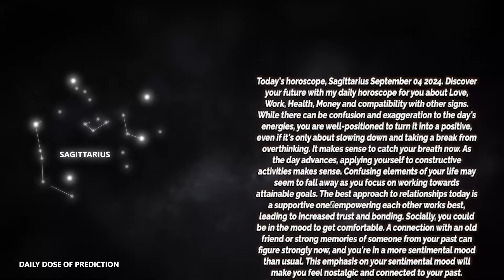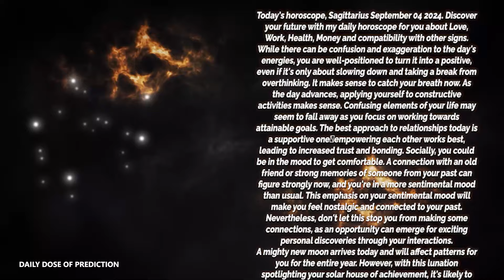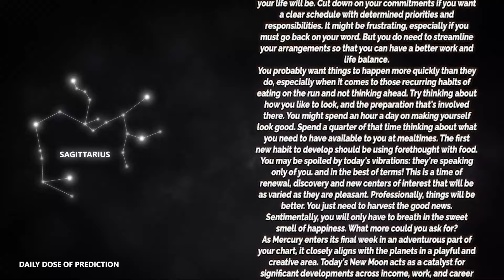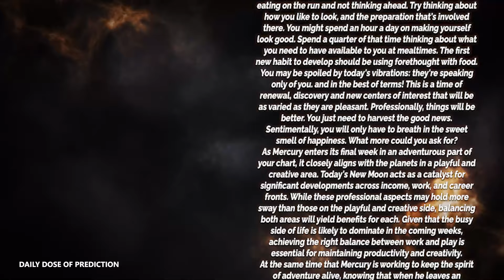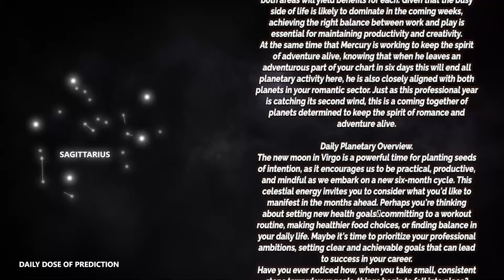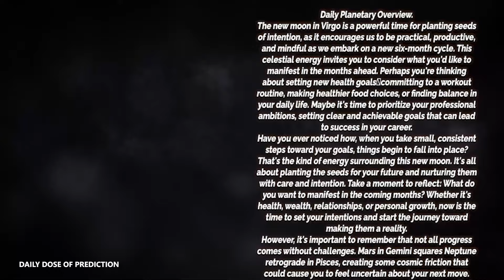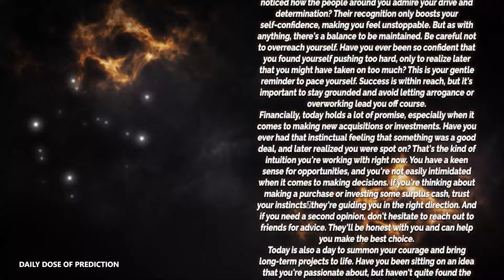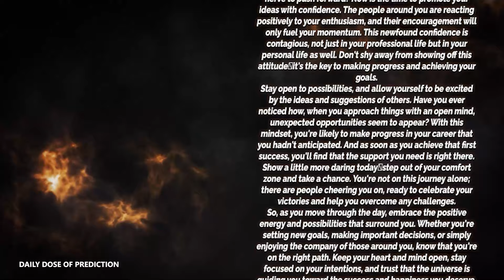Sagittarius - Today Horoscope - September 4, 2024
Today's Horoscope Sagittarius September 4, 2024. Discover your future with my daily horoscope for you, my dear Sagittarius sign in love, work, health, money and compatibility with other signs. Free daily horoscope!

Sagittarius Horoscope Today  September 4, 2024
Daily horoscope Sagittarius 4 September 2024
Horoscope Sagittarius September 4, 2024

Sagittarius love horoscope September 2024